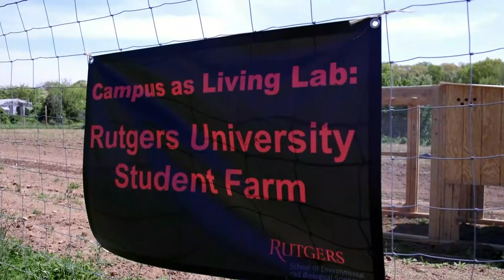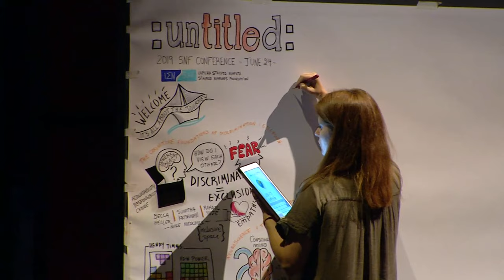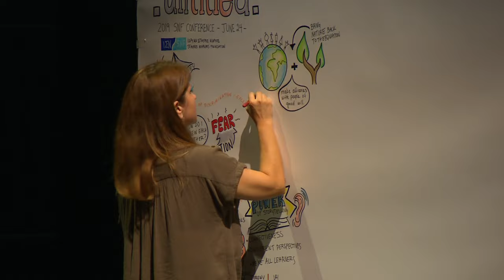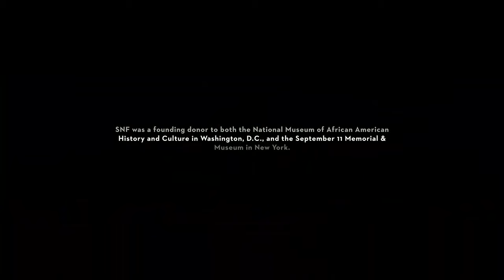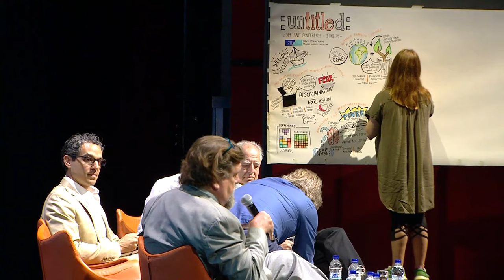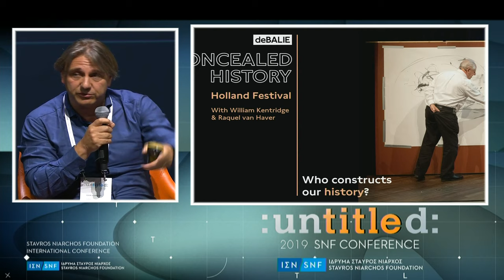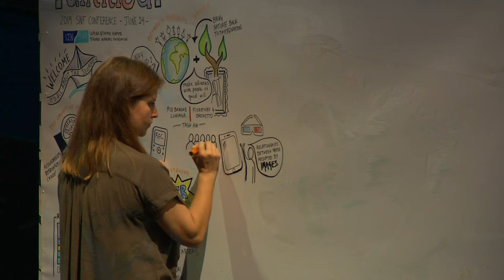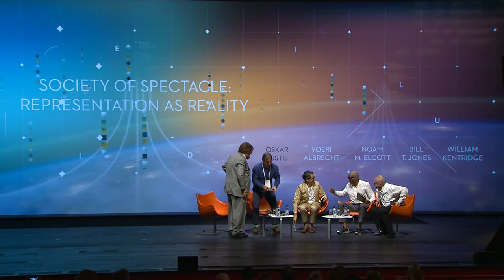2019 SNF Conference Day 1 Part 2 (ENG)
12:00 – 12:50 Between Humanity and Nature
Moderator: Tash Aw – Author
Pio Barone Lumaga – Founder and Director, Innovation Design Lab
Fiorenzo Omenetto – Director, Silklab, Director, Laboratory for Living Devices; Dean of Research, School of Engineering, Tufts University

12:50 – 14:05 Society of Spectacle: Representation as Reality
Moderator: Oskar Eustis – Artistic Director, the Public Theater, NYC
Yoeri Albrecht – Director, De Balie
Noam M. Elcott – Associate Professor and Chair of Art Humanities, Columbia University
Bill T. Jones – Artistic Director, New York Live Arts
William Kentridge – Artist